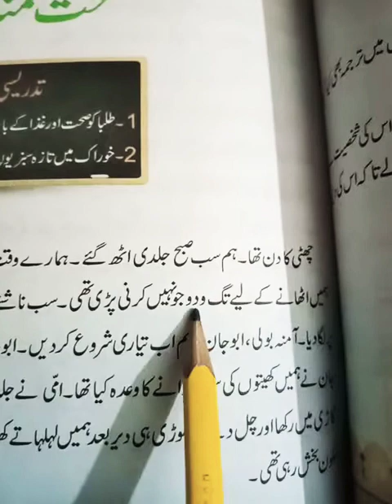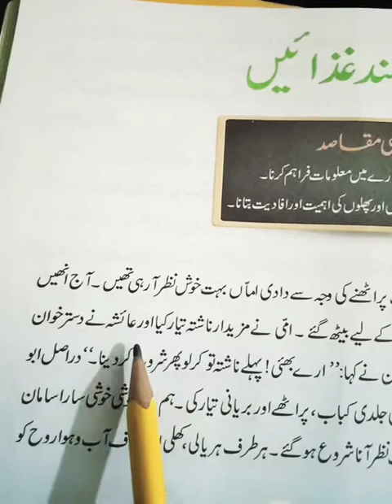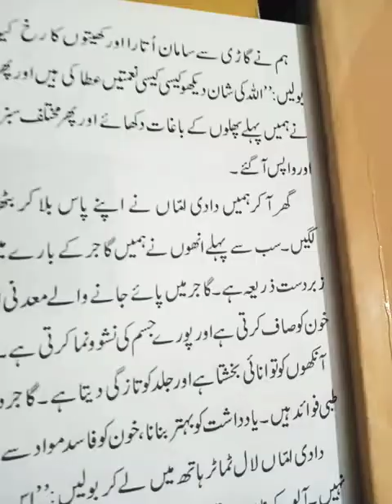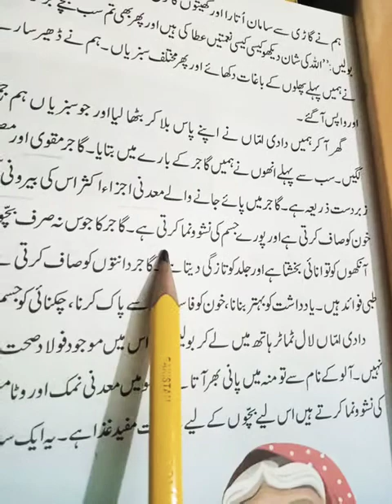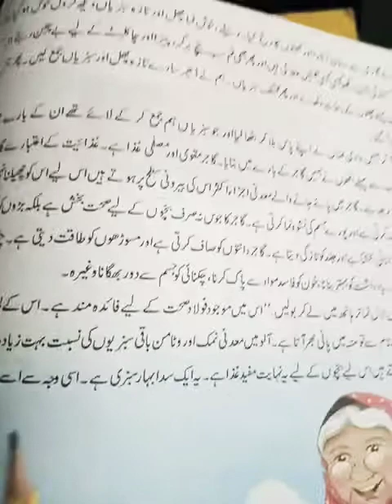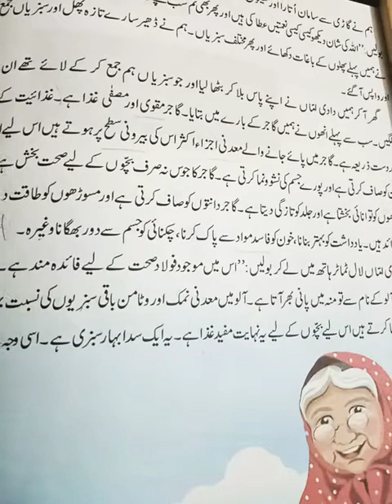Reading unit 8 * صحت مند غذائیں * ( part 1 )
Grade 5 urdu book 📚 pg 45_46